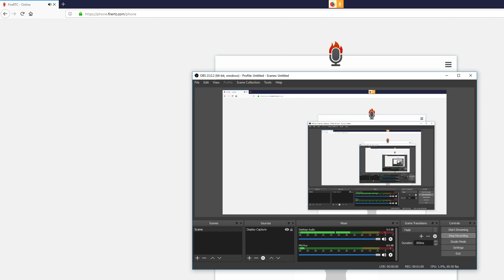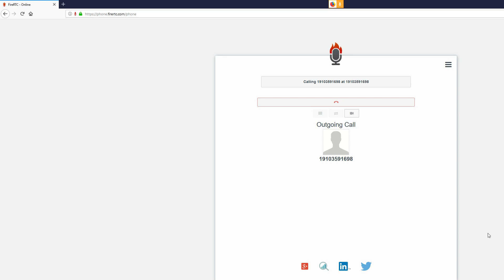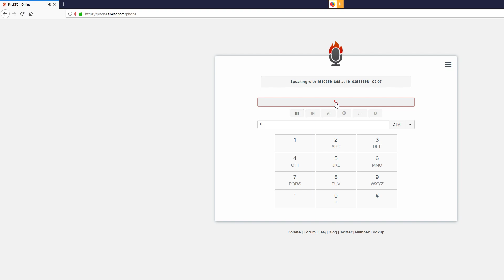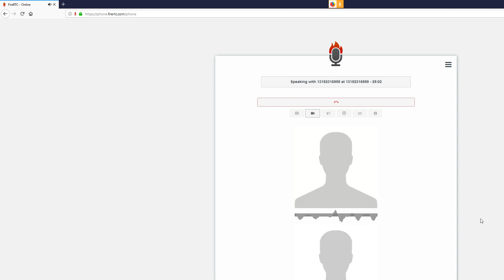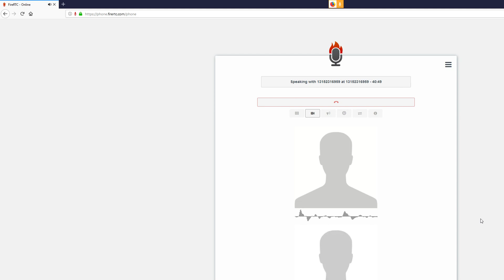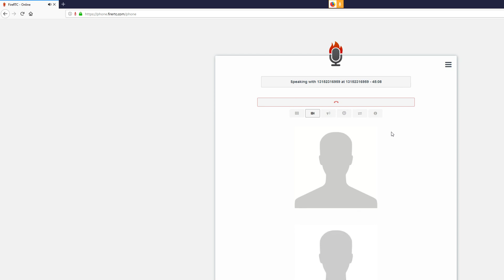SSA IRS SCAMMER GOAL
This life is risk.